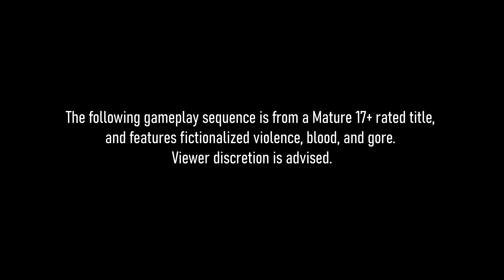Resident Evil 4 gameplay on iPhone 15 Pro